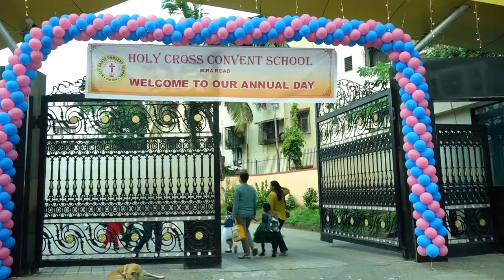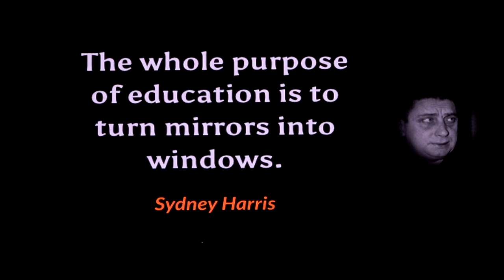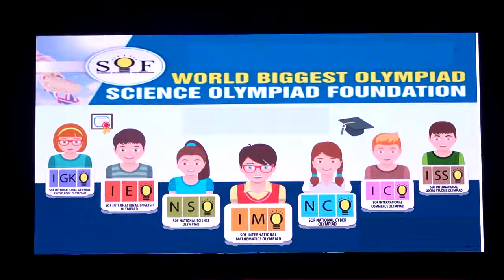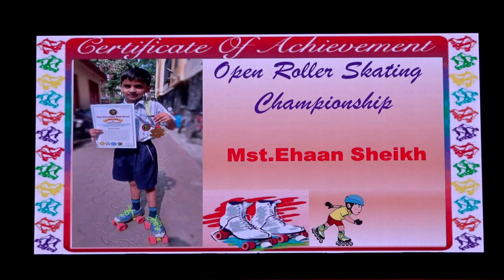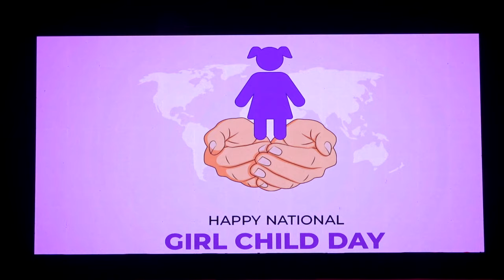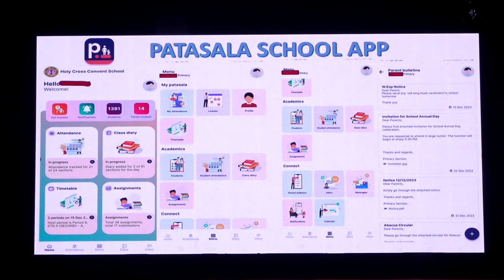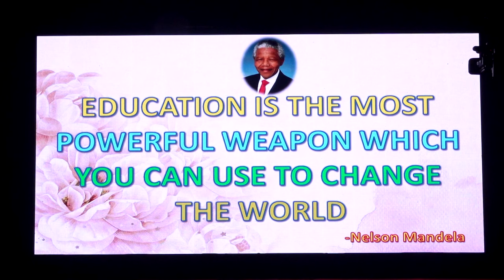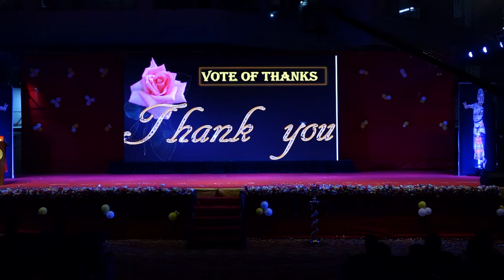HOLY CROSS CONVENT SCHOOL PRIMARY MIRA ROAD - ANNUAL DAY 2023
Embark on a journey  through our Holy Cross Convent School Primary section's Annual Day video highlighting the  theme "I AM THE CHANGE" -  urging each one of us to reflect on our individual roles in safeguarding our planet Earth.